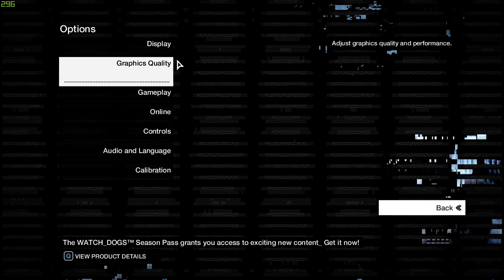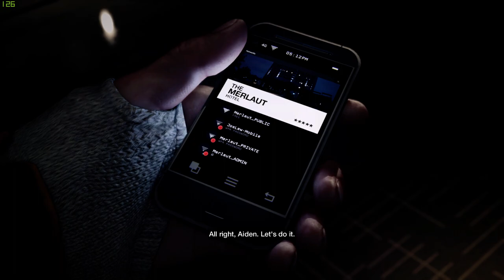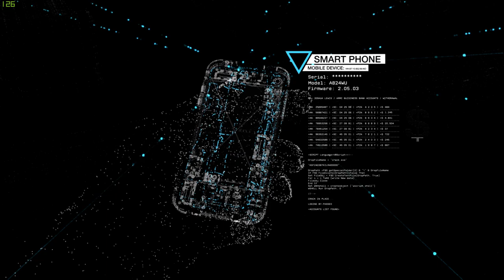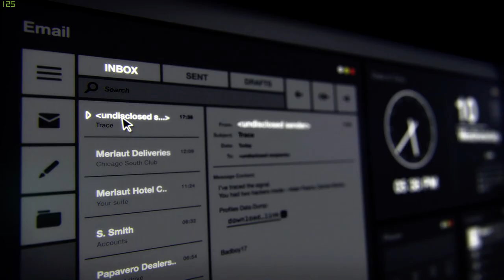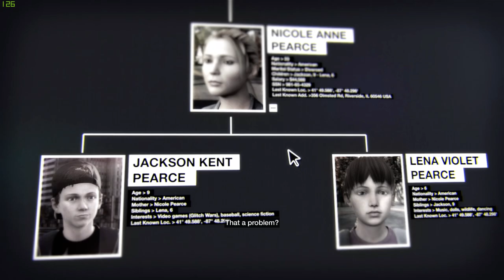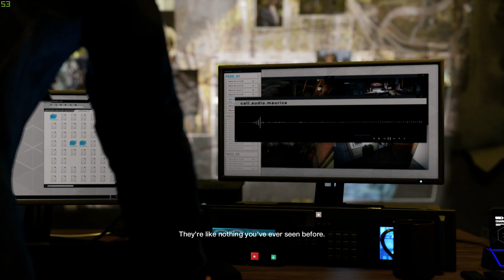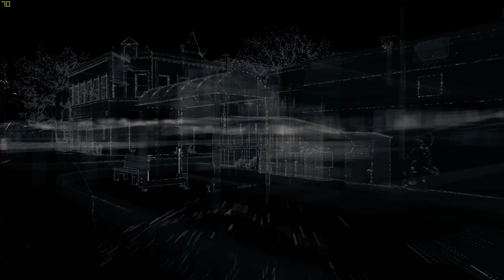Watch Dogs Gameplay Part-1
Hope you guys enjoy this Watch Dogs Series.If you do make sure to like this video and share it with your friends to help them go through this period of self quarantine!!
PC Specifications:-
Processor : RYZEN 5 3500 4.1GHZ
Graphics Card : NVIDIA GEFORCE GTX 1660 6GB Graphics (1-Click OC)
Mother Board : GIGABYTE B450M DS3H
RAM : Corsair 16GB